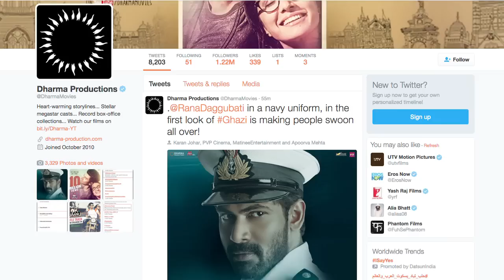1st Look: Rana Daggubati turns naval officer for The Ghazi Attack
After showing his powerful performance in blockbuster film “Baahubali: The Beginning”, actor Rana Daggubati is now all set to entertain audience as a naval officer in his upcoming film “The Ghazi Attack”. "Dharma Productions (Karan's production house) unveiled the first look on its twitter handle and tweeted..